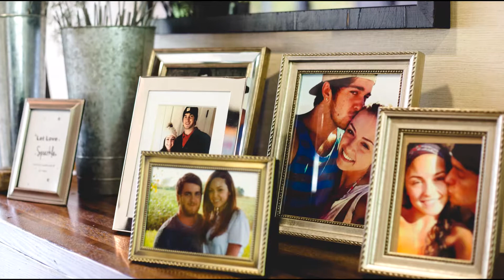waugh wedding video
Anna and Brandon wedding and reception